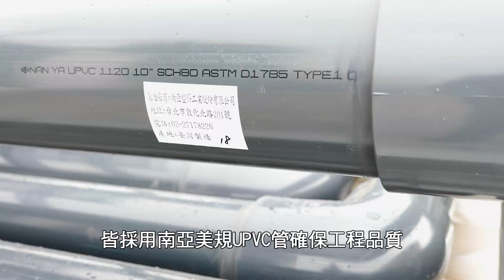台中龍井海水淡化工程-塑膠管（水資源循環再利用）